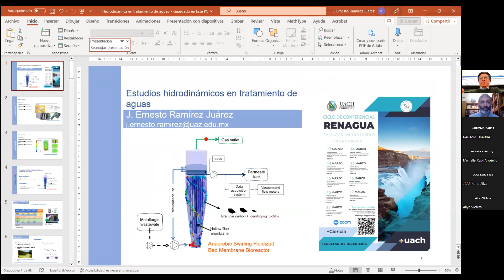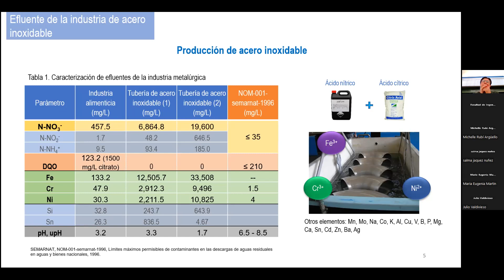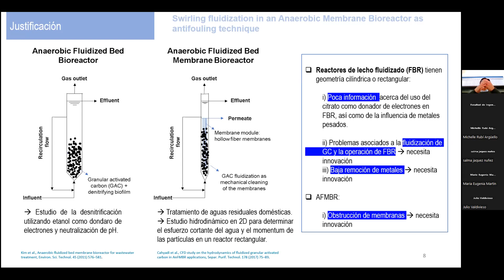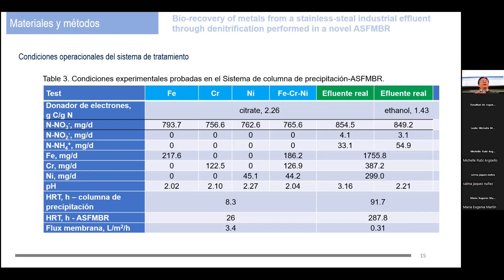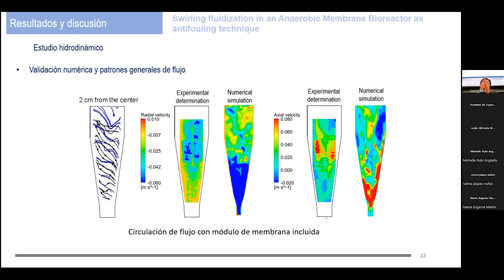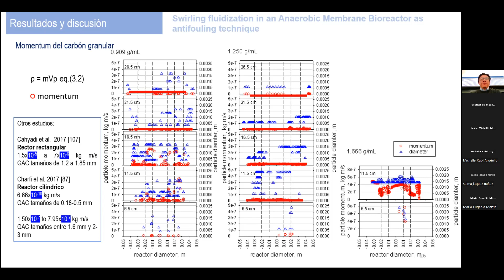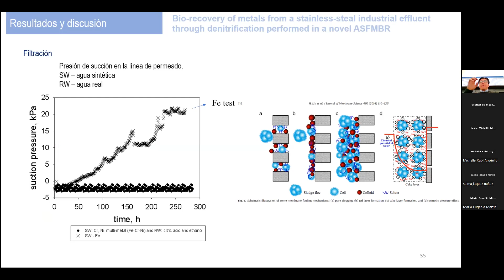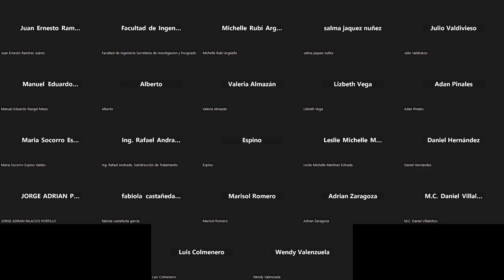Estudios hidrodinámicos en tratamiento de agua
Conferencias impartidas el 17 de marzo de 2023 dentro de la Red Nacional de Posgrados del Agua. Evento organizado por la Facultad de Ingeniería de la UACH.